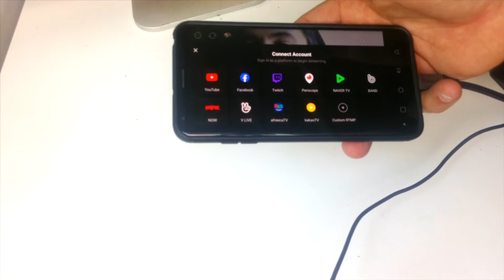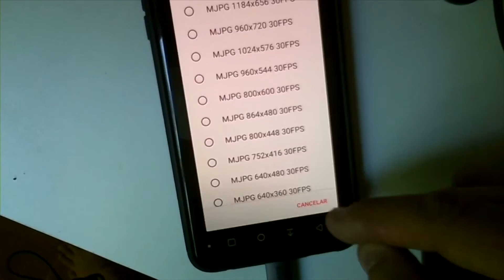📱 WEBCAM NO CELULAR - câmera frontal com defeito use uma webcam no seu celular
Sabe como ligar uma webcam no celular? Se sua câmera frontal está estragada ou é de má qualidade você pode, utilizando um adaptador usb tipo c para conectar a webcam no seu smartphone

Dicas e promoções:
📱 TOP SMARTPHONES no BRASIL
🔋 ACESSÓRIOS para seu SMARTPHONE
🖥️ ELETRÔNICOS e TECNOLOGIA
🖥️ COMPUTADORES e INFORMÁTICA
🎮TUDO em GAMES e CONSOLES

🇧🇷 VARIEDADE de ELETRÔNICOS no BRASIL!

Quer receber dicas de promoções todos os dias?